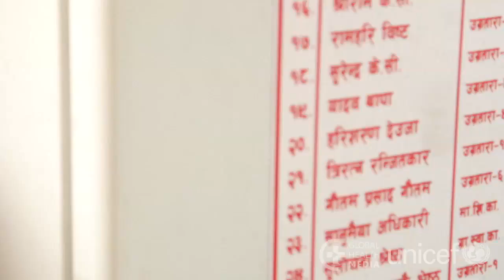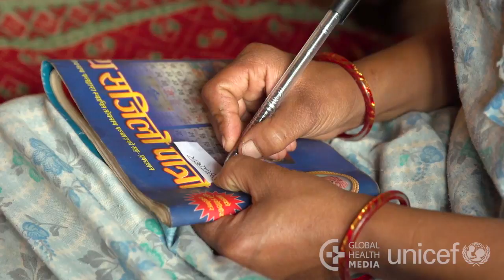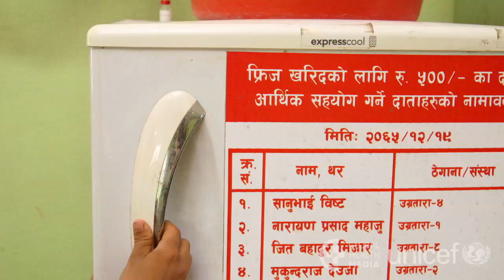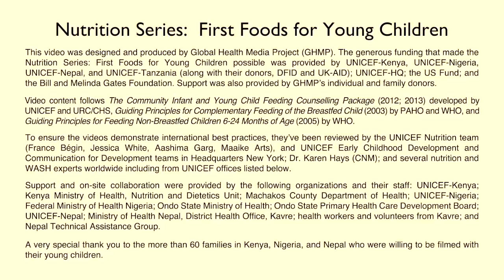Breastfeeding When You Go Back to Work (Hausa) - Nutrition Series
It is part of the Nutrition Series: First Foods for Young Children.

This video, for mothers, shows how she can continue to feed her milk to her baby once she returns to work. It includes demonstrating how she can express her milk, keep it safe, and how she can teach a family member or helper to cup feed her baby.

The intended audience is mothers in the developing world.